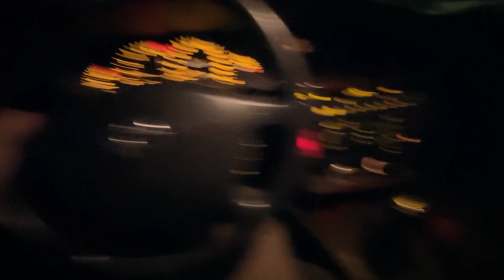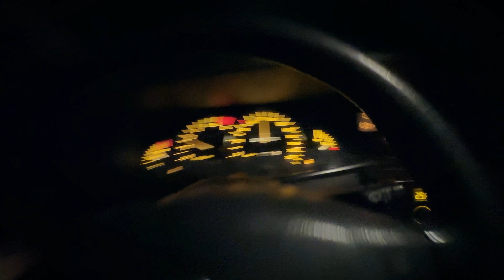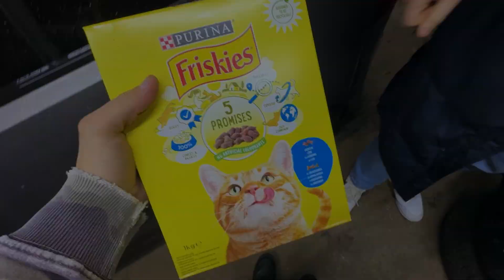JOGAILĖ - PIRMAS BEATERIS IR PIRMI GEDIMAI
Keturi avantiūristai sugalvojo nusipirkti beater'į ir parodyti jums, kaip leidžiamas jų laisvalaikis.